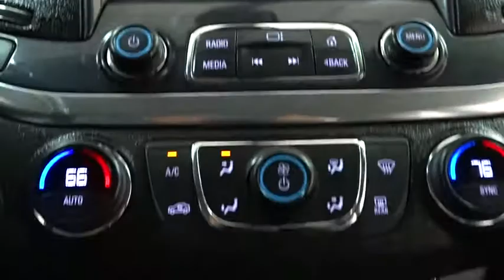2017 Chevrolet Impala Des Plains, Niles, Glenview, Chicago, Elk Grove, IL BP7007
Blue Velvet Metallic Used 2017 Chevrolet Impala available in Des Plains, Illinois at Bredemann Chevrolet. Servicing the Niles, Glenview, Chicago, Elk Grove, IL area.

Bredemann Chevrolet
1401 Dempster St

ENJOY NO HAGGLE LOW PRICED BUYING !***$SAVE$**$SAVE$ ALL AROUND WITH THIS 2017 IMPALA LT THAT IS LOADED WITH A V6 ENGINE - KEYLESS ENTRY AND MUCH MORE. For 100 years, families have trusted the BREDEMANN family with all of their automotive needs.